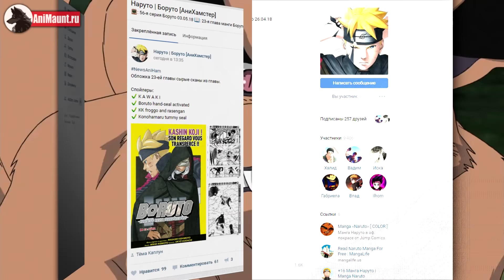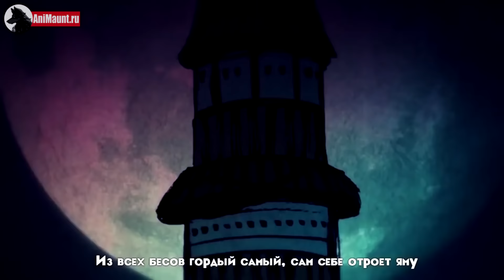Где Хвостатые в аниме Боруто?! | И является ли Наруто все еще их Джинчурики?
Сегодня мы обсудим такую немаловажную тему из вселенной Боруто. Где же сейчас находятся Хвостатые в аниме Боруто? А так же, почему Наруто все еще является джинчурики всех Биджу. Попытаемся во всем этом сегодня разобраться!